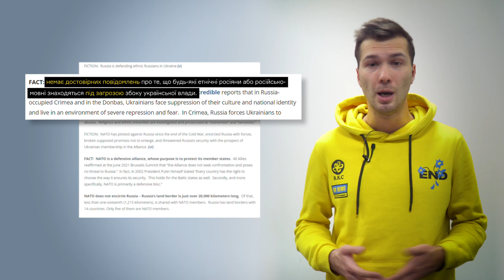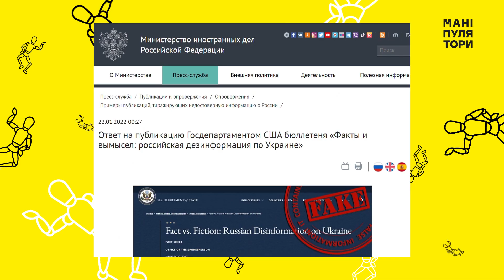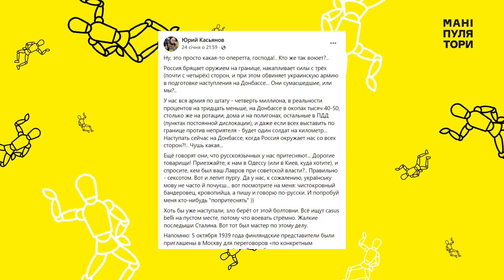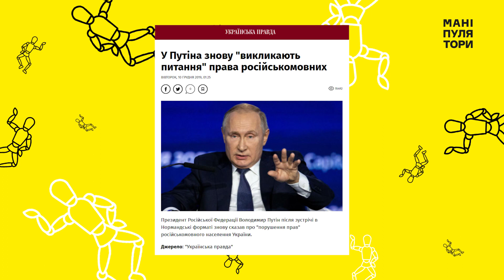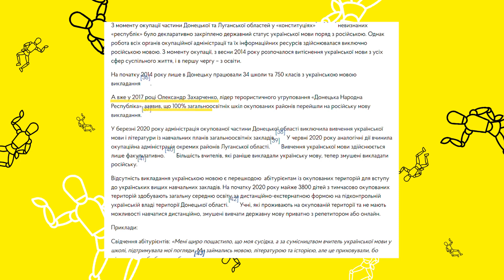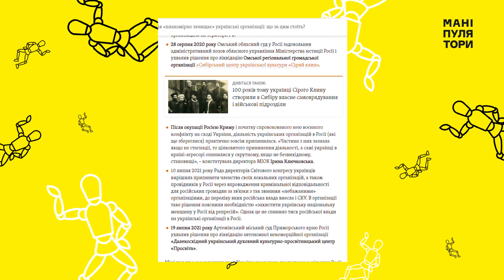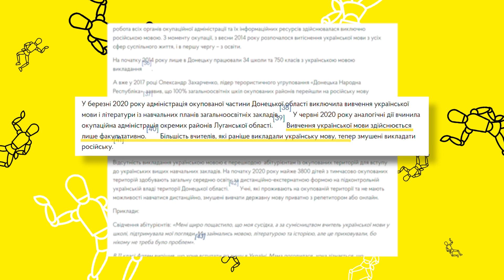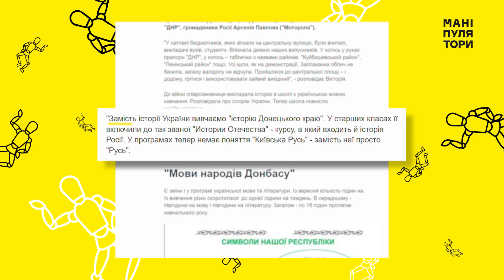Як Україна притісняє російську мову? І Маніпулятори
Навіщо МЗС Росії знову поширює неправду про порушення прав російськомовного населення в Україні - розбираємо разом із Ігорем Солов’єм, керівником Центру стратегічних комунікацій при Міністерстві культури та інформаційної політики у програмі Маніпулятори

Читай всі закриті статті розділу НВ Преміум. Перший місяць 1 грн